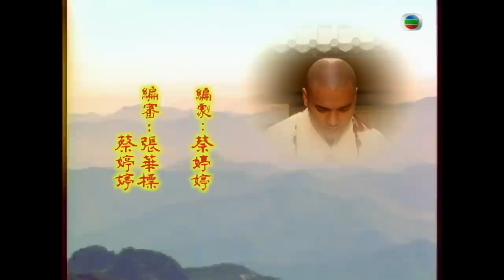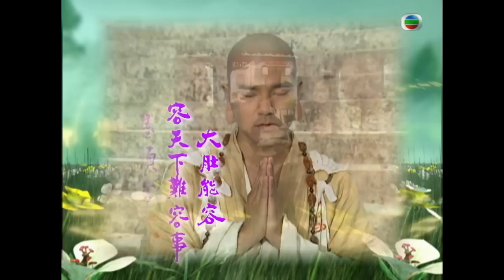戲痴林家棟主演 | TVB 推理劇 | 布袋和尚 07/20 | 邱萬城(威)萍因幻覺自殺 | 林家棟、陳妙瑛、劉玉翠、秦煌、黎彼得、張兆輝 | 粵語中字 | 1999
Road To Eternity《布袋和尚》(主演:林家棟、陳妙瑛、劉玉翠、秦煌、黎彼得、張兆輝): 智能尊者眼見人間生靈塗炭，滿目瘡痍，遂立下“地獄未空，誓不成佛”的宏願，然後轉世投胎，名為許德（林家棟飾）。德智能過人但淡泊功名，傾慕名醫孫女鳳（陳妙瑛飾），二人情投意合。德聰明絕頂，令文瑞公主（湯盈盈飾）也為之傾心，公主令德擇日考取舉人，德冒死拒絕，惹怒公主，引來鳳殺身橫禍。